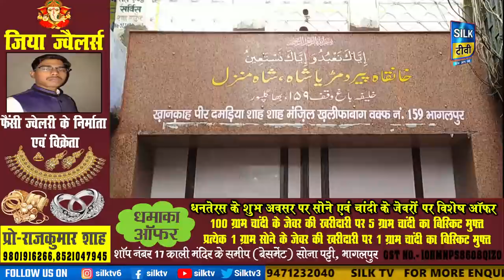SILK TV- जिले की खबरें एक साथ || 17 NOVEMBER 2021